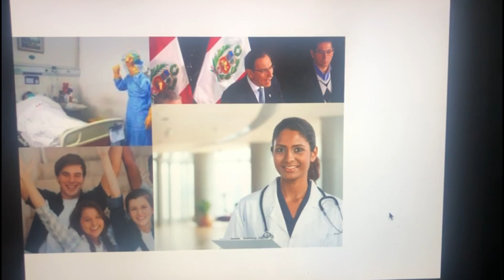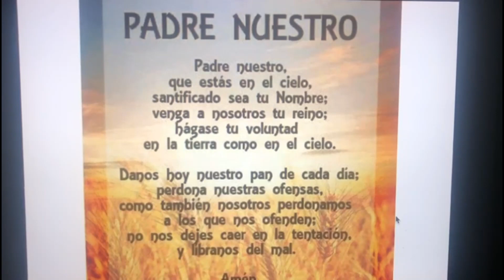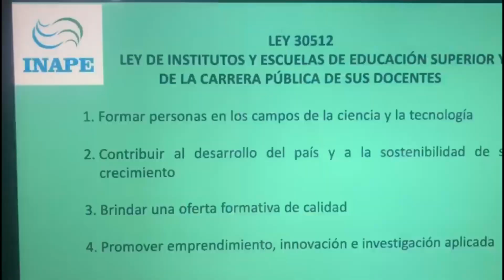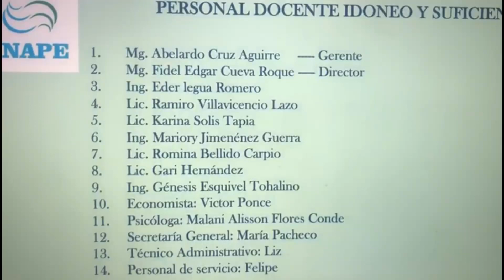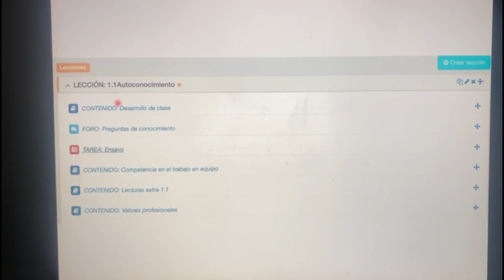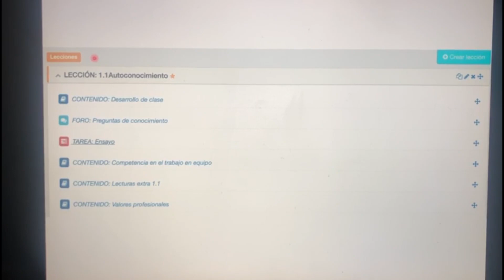Inauguración del Instituto de Educación Superior Tecnológico Privado INAPE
Inicio de clases virtuales 2020
Editado por egvprofessor - Ing.Genesis Esquivel Tohalino
No soy propietario de las canciones utilizadas en el video.